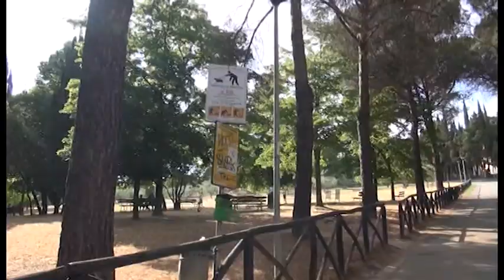Studentesse scippate in via Vittorio Veneto, i residenti: "non ci sentiamo sicuri"